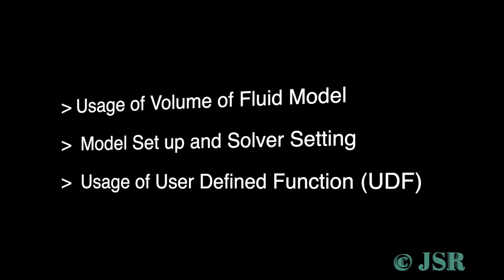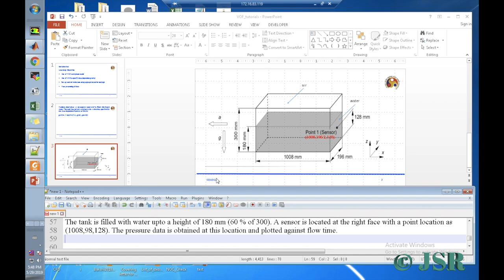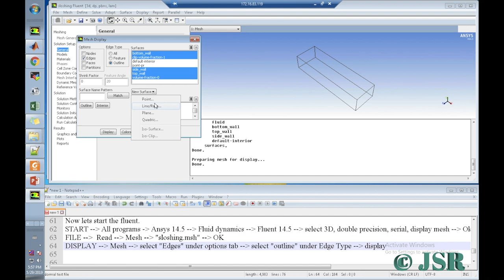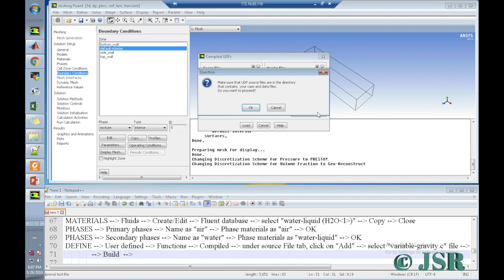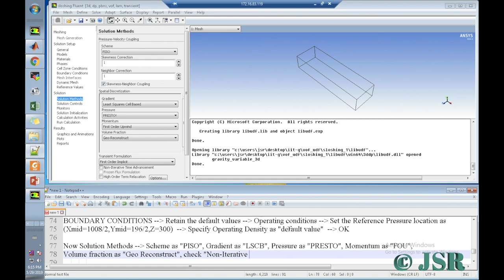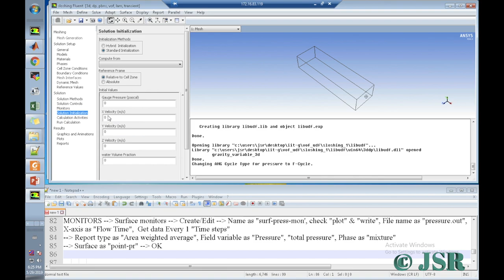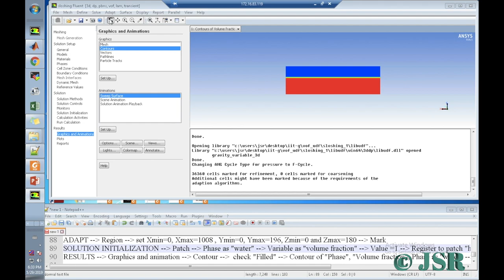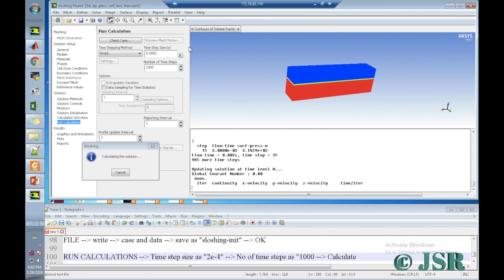CFD Tutorial #20: Sloshing Behaviour of Water in Accelerated Water Tank : 3-D VOF Model (with Audio)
The term "Sloshing" indicates the change at the surface of liquids occurs due to the external acceleration of the liquid containing the system.

It can be useful in the design of fuel storage devices or tanks, water tank design etc.

This tutorial demonstrates how to do the following:

Use of VOF multiphase model

Use the UDF to specify time-dependent gravity

Set up and solve the cause using an appropriate solver setting

A rectangular tank is 60 % filled with liquid water.  The tank has periodic swaying in the x-direction, specified by the following time-dependent gravity. The acceleration is given as follows:

gx=294.3*sin(39.25*time)

gy=0

gz=-9.80

For More Details please visits:

More Details

Ansys 14.5 downloading Link:

CFD Tutorial #18 : Gas-Liquid Multiphase Flow Simulation: 3-D Bubble Column Part - IV (with Audio)

CFD Tutorial # 17: Gas-Liquid Multiphase Flow Simulation: Bubble Column Part - III (with Audio)

CFD Tutorial # 16: Gas-Liquid Multiphase Flow Simulation: Bubble Column Part - II (with Audio)

CFD Tutorial # 15: Gas-Liquid Multiphase Flow Simulation: Bubble Column Part - I (with Audio)

CFD Tutorial #14: Use of Loft and Sweep in Design Modular: Basic Tutorials

CFD Tutorial #10: Heat Transfer in 2-D Laminar Pipe Flow by Heating Wall - Part I